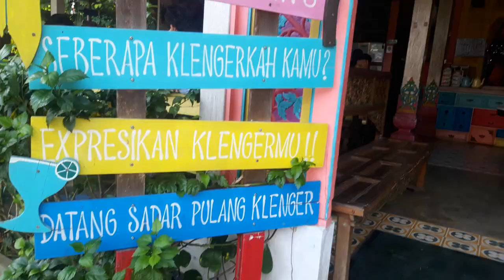Suasana Bakso klenger_Jogja mendadak klenger